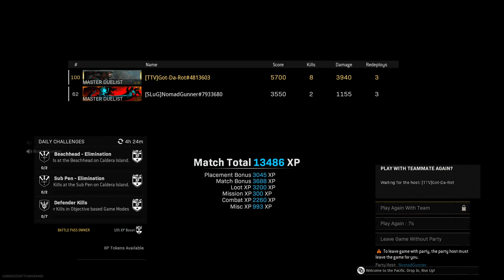The 'I Scream' Dub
I had an ice cream sandwich i was enjoying while we were playing this game out! It wasn't too sweaty of a lobby, but we fought for our dub!! An 'I Scream' well deserved!! Let us know if you think so below!!